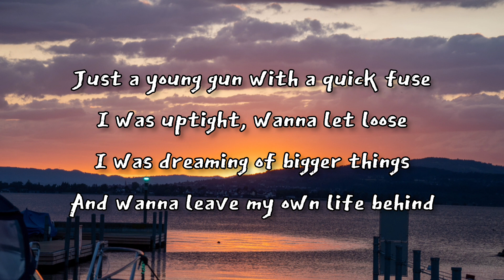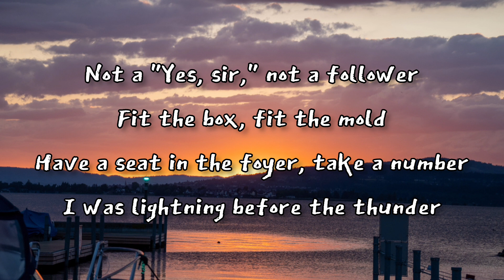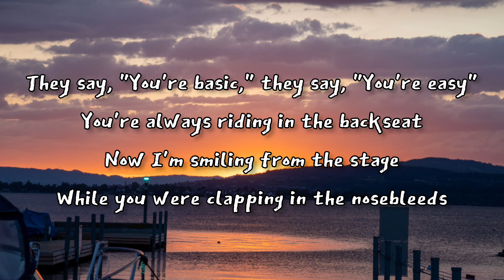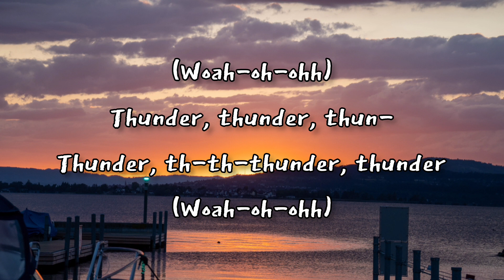Imagine Dragons - Thunder (Lyrics)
[Pre-Chorus]
Thunder, thunder
Thunder, thun-

[Pre-Chorus]
Thunder, thunder
Thunder, thun-